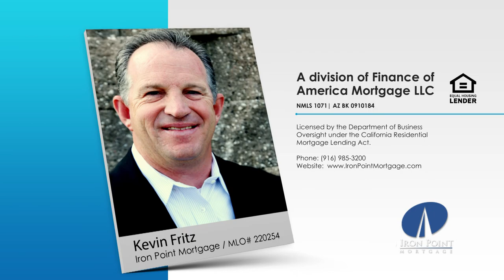5 Thing Sellers Should Never Say to Potential Buyers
Are you selling your house to move up into that dream home with more space and all the wonderful upgrades? When selling your home, there are certain things you should never say to you potential buyers, or even your Realtor for that matter! The last thing you want to do, is to alarm a buyer as to problems with the home, or to put expensive fixes into their head.

Iron Point Mortgage is a home loan lender in Folsom, CA offering FHA, VA, USDA, Conventional and Jumbo loans servicing the El Dorado County, Sacramento County and Placer County.

Kevin Fritz
MLO #220254
Iron Point Mortgage